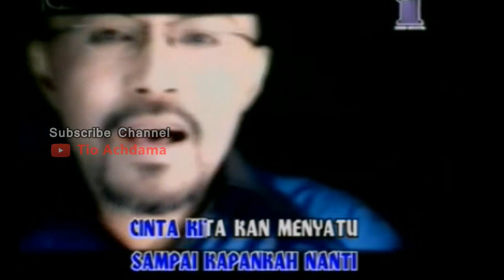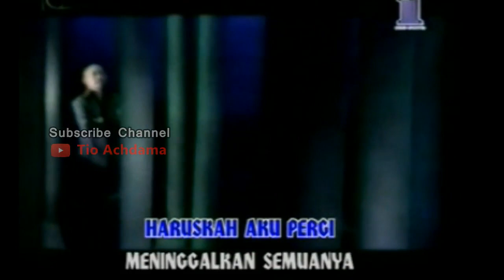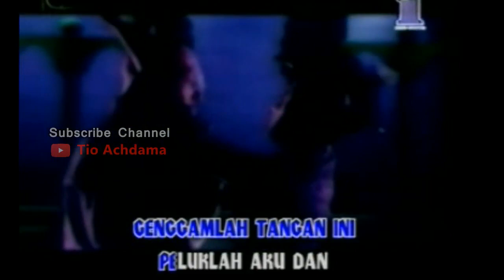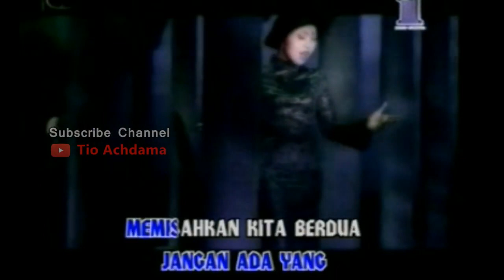Trie Utami & Utha Likumahuwa - Jangan (Original Video Clip 1999)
Artist   : Trie Utami & Utha Likumahuwa
Album : Jangan
Year     : 1999
Label   : Billboard Indonesia

Selamat Bernostalgia Ria